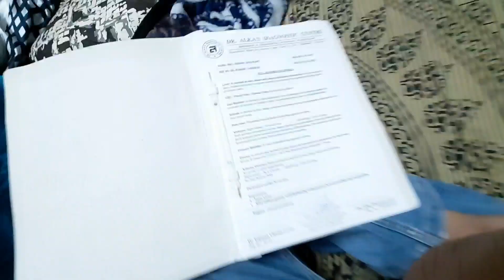पोरींना शाळेतून आणायला गेलो तर...